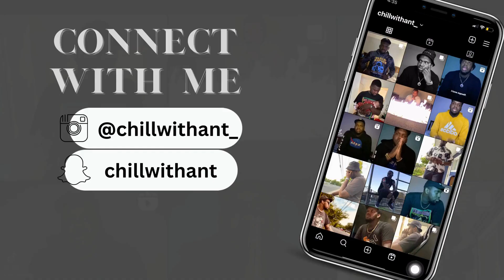Road Roughhouse - Synced Collab (hosted by H360) - Reaction